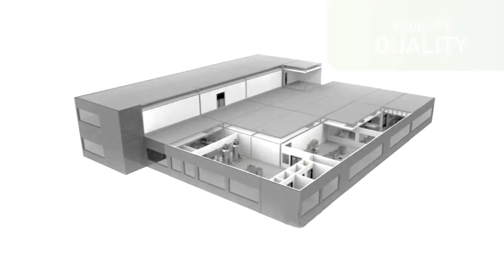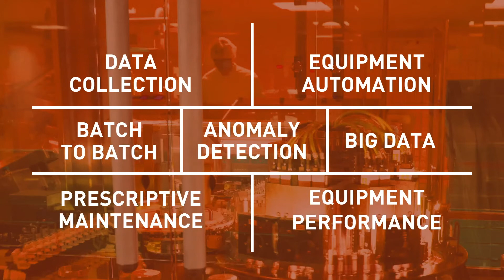Improve Pharma Manufacturing With SmartFactory Rx Automation Software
Applied SmartFactory® Rx advanced manufacturing software enables pharma companies to achieve unprecedented levels of productivity, quality, and compliance from their plants and supply chain through a platform refined through 30 years of leadership based on Industry 4.0 principles.